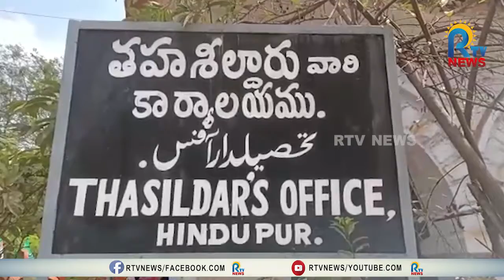హిందూపురాన్ని జిల్లా కేంద్రంగా ఏర్పాటు చేయాలని బిజెపి ఆధ్వర్యంలో శిరోమండనం | RTV NEWS